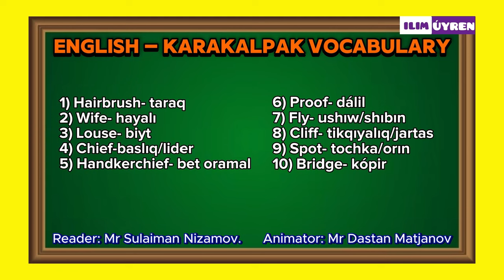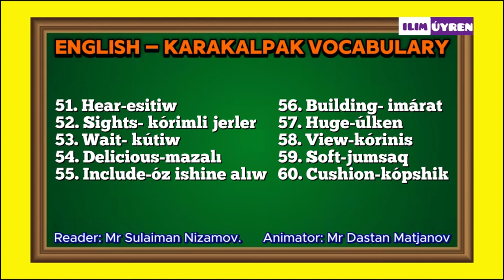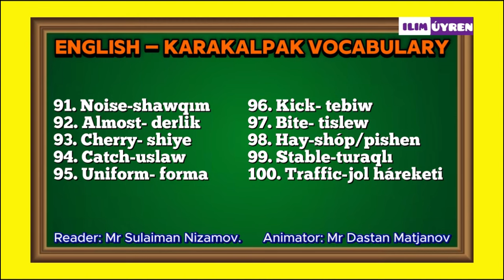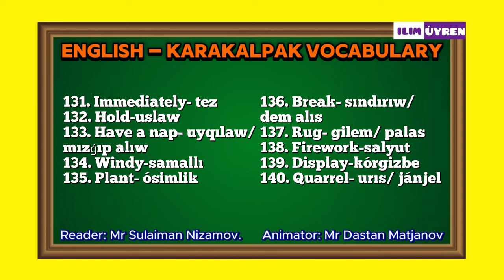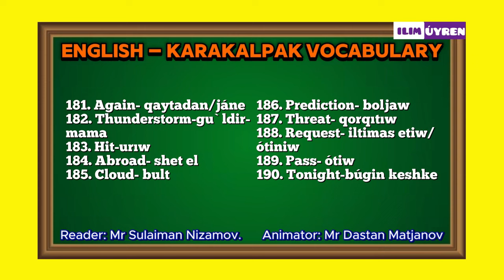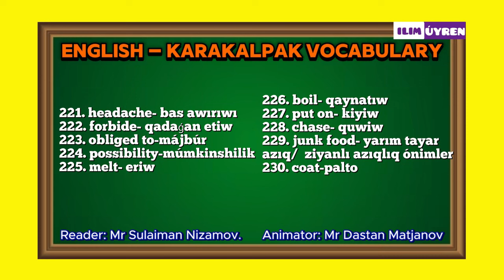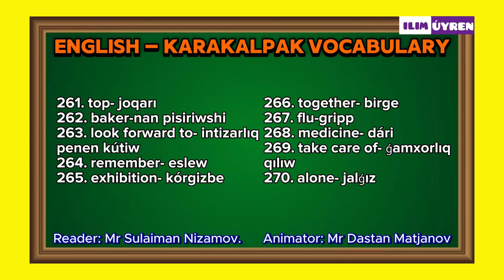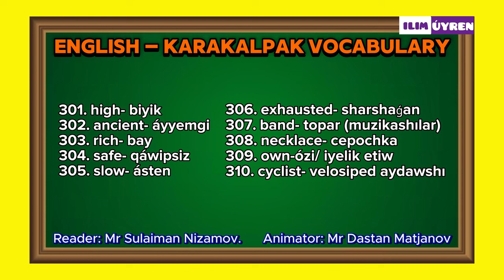ENGLISH-KARAKALPAK VOCABULARY #310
Reader : nizamovsulaiman
Animator: dastan_matjanov